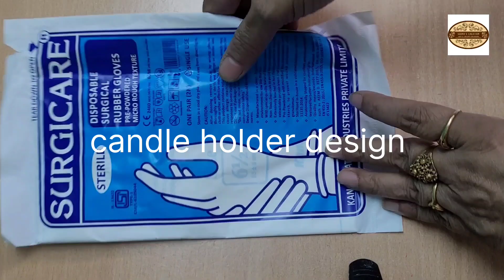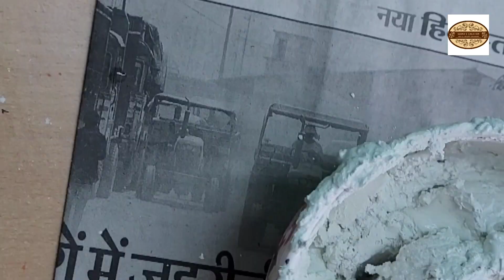बिल्कुल नए अंदाज़ में tealight candle होल्डर / झालर / तोरण / Diwali decoration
@sudha_prakash Diwali decoration ke liye ye tea light candle holder aur jhalar /toran bilkul unique design hai ... tea light candle holder white cement se banaya gaya h jise gloves mei fill karke tea light candle holder ka shape diya gaya hai ..  jhalar  ya toran ko big and small size ke beads ko use karke banaya gaya hai..